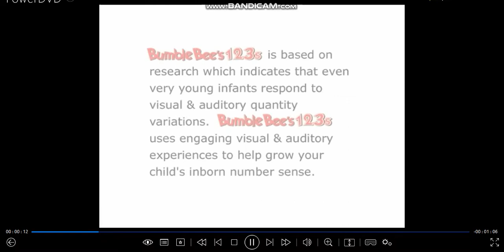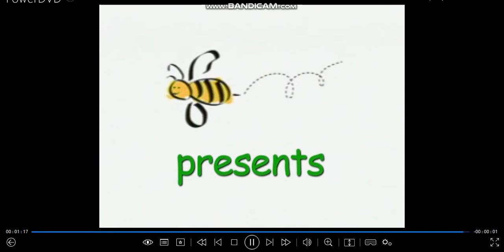Opening To Baby Bumblebee's 123's : Baby Math Numeracy (2000) DVD (Philippines)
Requested by some fellows whose having those DVDs rarely.

Same structure as the original American version of this DVD.